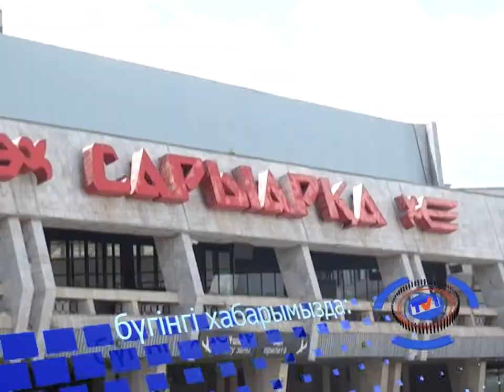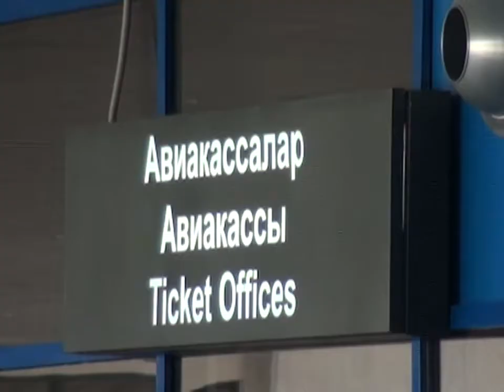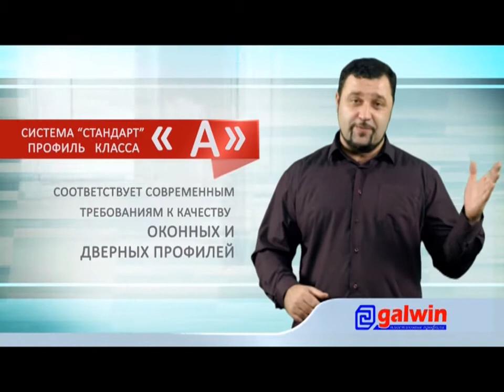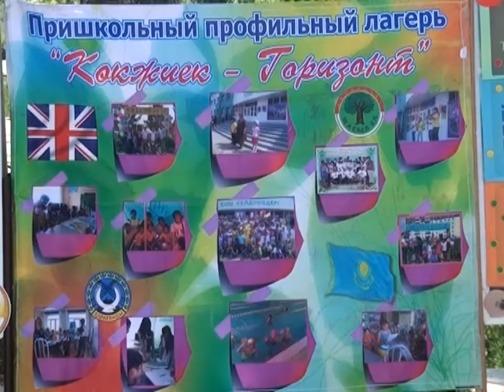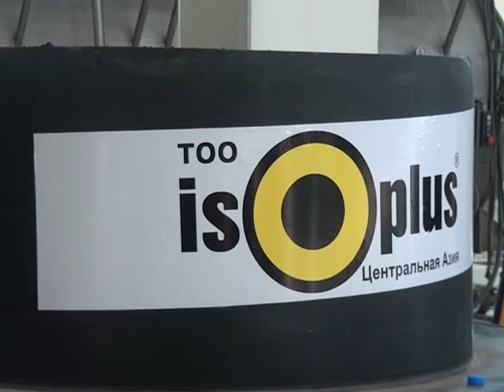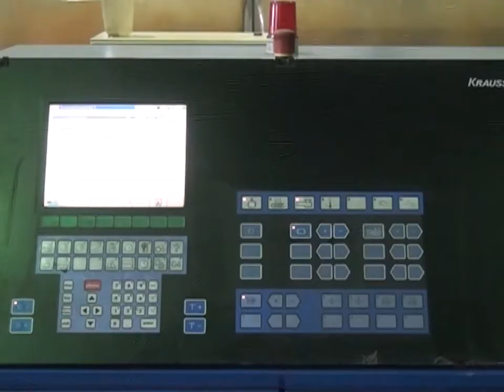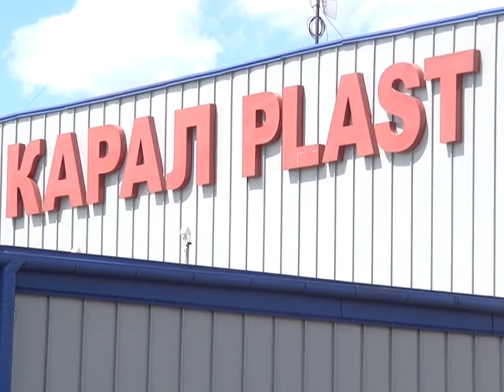Бірінші Қарағанды телеарнасының жаңалықтары - 19/06/2014